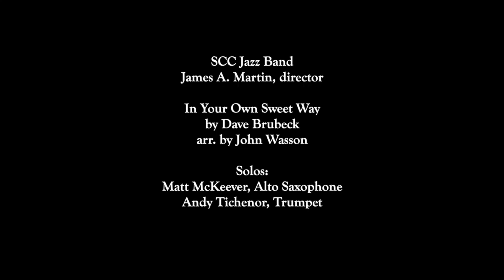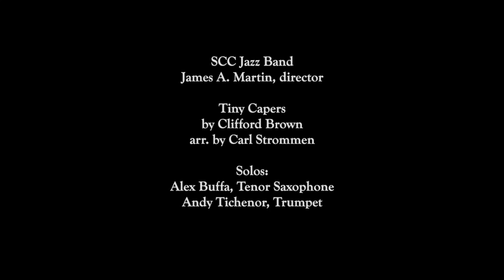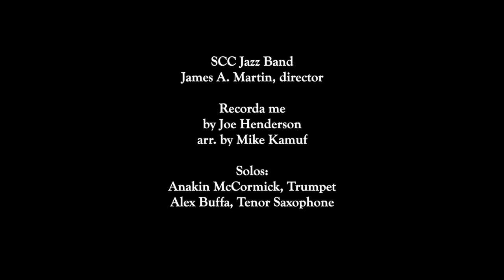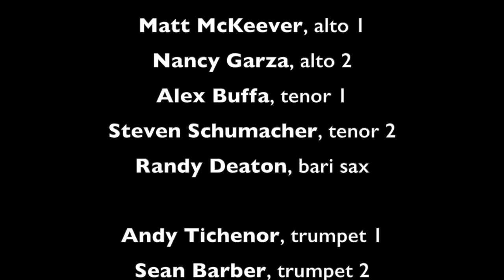St. Charles Community College Fall 2020 Jazz Band